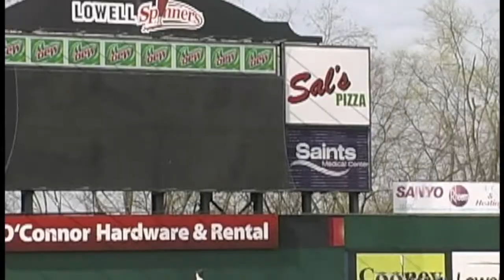2010 River Hawk Athletes in Action